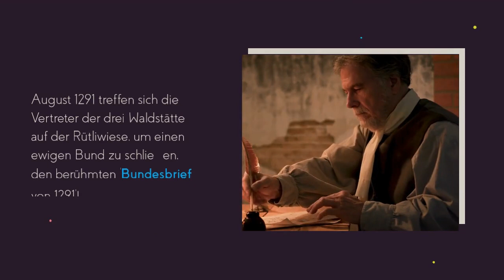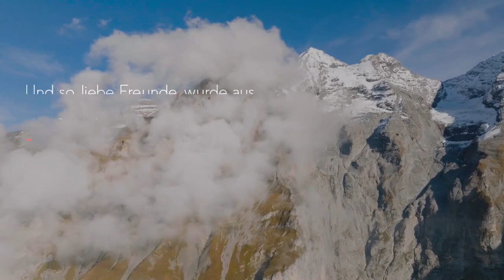Die Gründung der Schweiz - 1291 | Faszinierende Fakten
Natürlich! Hier ist eine Beschreibung für das 1,30-minütige TikTok-Video über die Gründung der Eidgenossenschaft im Jahr 1291:

🇨🇭 Entdecke die Schweizer Geschichte in 90 Sekunden! 🏔️ Erfahre alles über die spannende Gründung der Eidgenossenschaft im Jahr 1291! Die drei mutigen Waldstätte - Uri, Schwyz und Unterwalden - beschließen, ihre Kräfte zu vereinen und einen ewigen Bund zu schließen. Auf der historischen Rütliwiese treffen sie sich und legen den Grundstein für die Unabhängigkeit der Schweiz. 🏰 Die "Eidgenossen" kämpfen tapfer für ihre Freiheit gegen mächtige Gegner und formen die Geschichte des Landes. 📜 Der Bundesbrief von 1291 wird zum Symbol für den festen Zusammenhalt der Eidgenossenschaft. 🎉